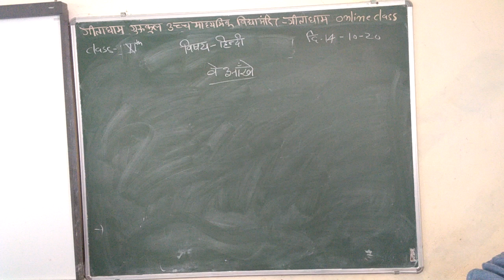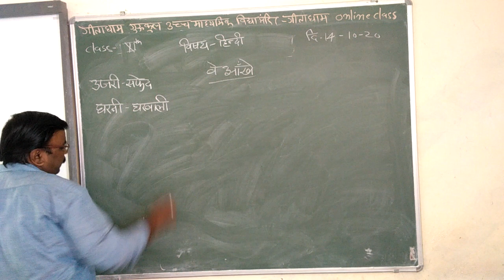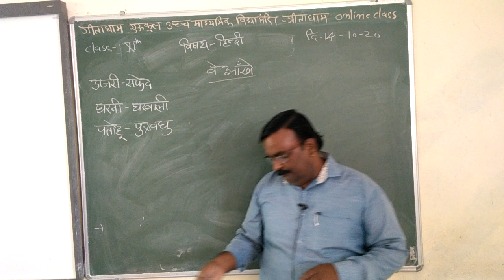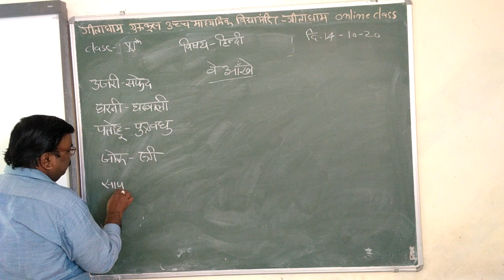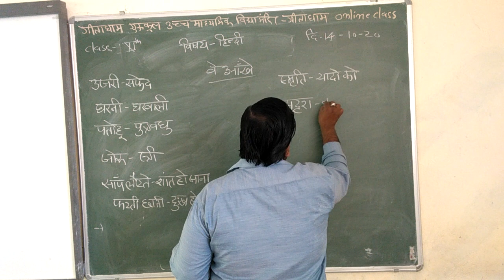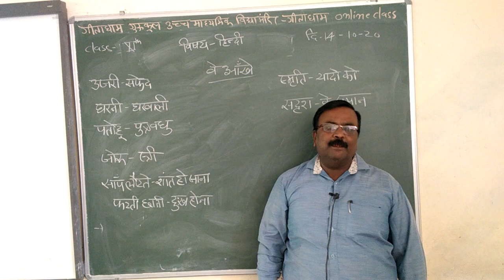कक्षा ११ वे आँखे२ 14 10 20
सुनील दत्त बिस्सा